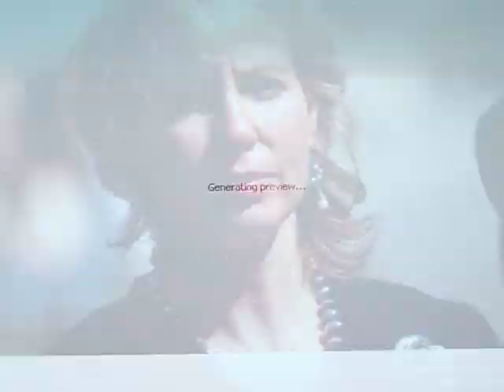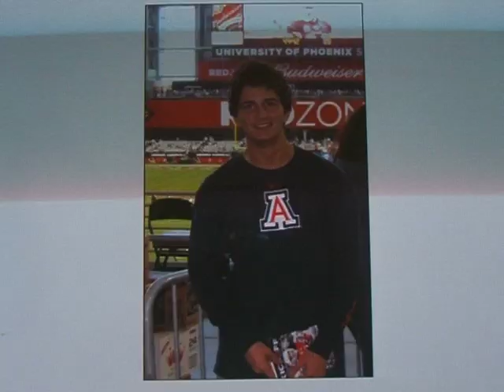MARK E. KELLY STATEMENT TO JARED LEE LOUGHNER AT SENTENCING GIFFORDS SHOOTING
"Here and now. Gabby and I are done thinking about you." mr kelly husband of gabby giffords read a statement to jared loughner in court today for the victim impact phase of the trial it follows: Mr. Loughner, for the first and last time, you are going to hear directly from Gabby and me about what you took away on January 8th, 2011 and, just as important, what you did not. So pay attention.That bright and chilly Saturday morning, you killed six innocent people.  Plans she had for our family and her career have been immeasurably altered. Every day is a continuous struggle to do those things she was once so very good at.  Her gift for language can now only be seen in Internet videos from a more innocent time.Gabby was an outdoor enthusiast. She was often seen rollerblading with her friend Raoul in Reed Park, hiking in Sabino Canyon, or careening down Rillito Wash Trail on her bike, as she was the night before you tried and failed to murder her. She hasn't been to any of those places since, and I don't know when she'll return.There's more. Gabby struggles to walk. Her right arm is paralyzed. She is partially blind. Gabby works harder in one minute of an hour -- fighting to make each individual moment count for something -- than most of us work in an entire day.Mr. Loughner, by making death and producing tragedy, you sought to extinguish the beauty of life. To diminish potential. To strain love. And to cancel ideas. You tried to create for all of us a world as dark
 and evil as your own.

 But know this, and remember it always: You failed.Your decision to commit cold-blooded mass murder also begs of us to look in the mirror. This horrific act warns us to hold our leaders and ourselves responsible for coming up short when we do, for not having the courage to act when it's hard, even for possessing the wrong values.We still struggle to understand your act. We are a people who can watch a young man like you spiral into murderous rampage without choosing to intervene before it is too late.We have a political class that is afraid to do something. encourage economic growth, help our returning veterans and fix our education system.The challenges we face are so great, but the leadership in place is so often lacking. In so many moments, I find myself thinking, "We need Gabby." In letter after letter, I've seen that others agree. As Americans mourned the six who died, they also mourned the loss of a representative who embodied the service they realized they should expect from those they elect, the type of person our county desperately needs to provide leadership and solve problems. Gabby was a courageous member of congress. Willing to stand up to the establishment when the establishment was wrong. She was thirsty for partnership across the aisle and was an unrelenting champion for her 600,000 constituents. One of which was you.There's something else Gabby and I have been spending a lot of time thinking about. The way we conduct politics must change. Sure it's easier to win a debate if you can turn your opponent into a demon, but that's not how we move forward. Not only does slash and burn politics make Americans cynical about their leaders, but it leads to bad ideas. It creates problems instead of solving the ones we have now.
Even amid all that was lost, You know this. Gabby and I know this.

 Everyone in this courtroom knows this.You have decades upon decades to contemplate what you did. But after today. After this moment. Here and now. Gabby and I are done thinking about you.many people were on the verge of tears during the statement and one man was observed to be openly weeping. witness henry kornblatt stated that the speech moved him to tears and when he left he was sobbing. bob pitman a ceramics teacher at a local high school stated that the whole incident made him so mad that he could shit and go blind.